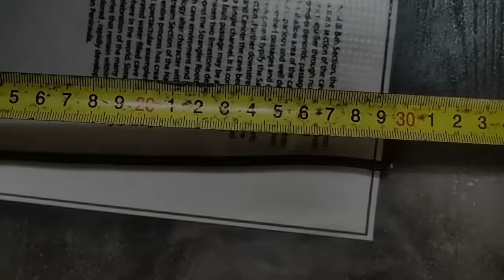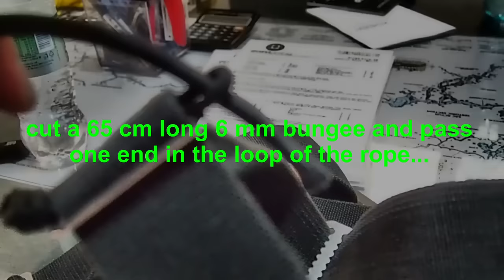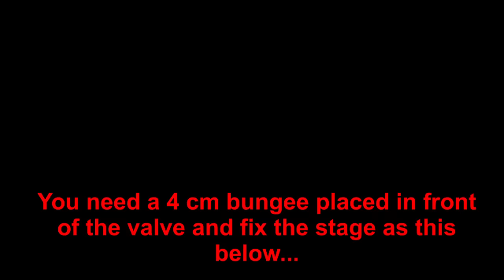How to streamline your stage on backmount V 2.0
Some of you asked me 2 weeks ago to redo the VDO regarding how to streamline the stages on backmount that I did 5 years ago, I know it was some years ago and it was windy :-) that was version 1.0. I did improve some things since, so hope you enjoy the explanation and if you have any questions let me know ok :-) and lets streamline the backmount stages also :-) to show that there are other ways to do it...it feels and dives so much better, less things hanging in front of you and so much more freedom.